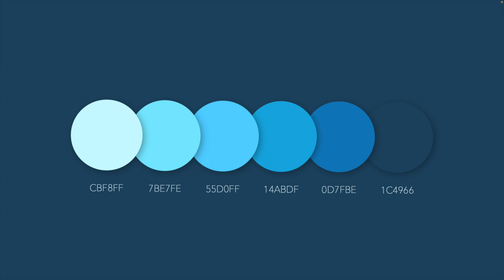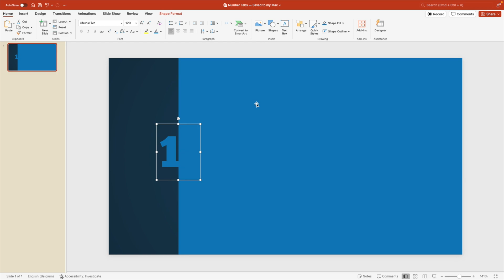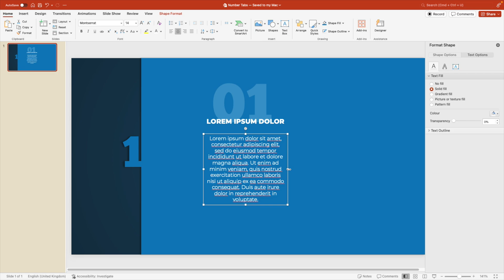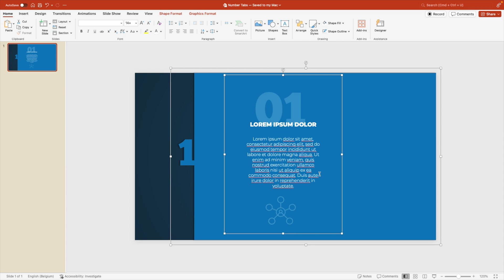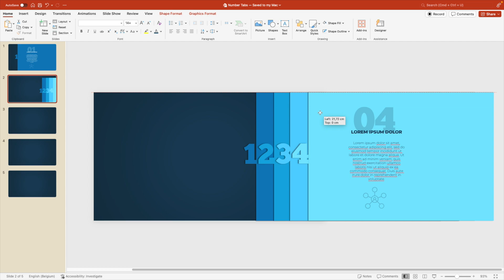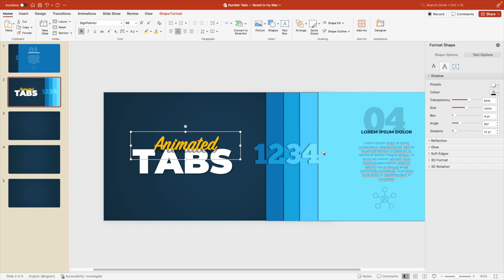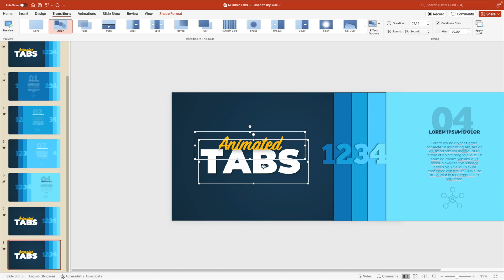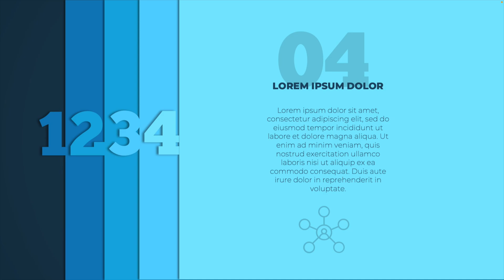Animated PowerPoint Slide Tutorial 2024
🚀 Become a Master Slide Designer in 30 Days

PowerPoint Tutorials  ⁨@SlideSkills
Design Tutorials  ⁨@DesignBySander
Corporate Presentations  ⁨@SlidesbySander2

Learn how to make this stunning presentation in PowerPoint.

I made an updated version of this presentation because:
- The first one was too fast
- The first one was morph only, this one works for older PPT versions as well
- Modifications to make it more user friendly & editable.

Timecodes:
00:00 Intro
00:54 Make the tabs
07:04 Stack the tabs
09:52 Animate with Morph
11:26 Older PPT versions